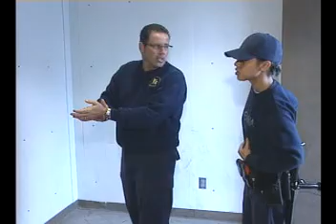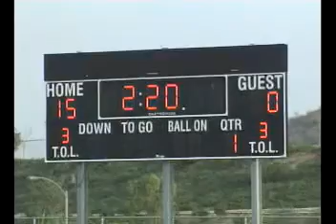Inside LAPD 62 cops coaches 2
Cops/Coaches